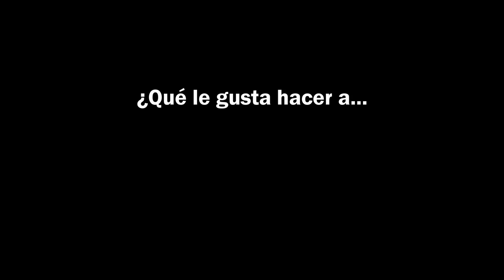¿A Gepe qué le gusta hacer?